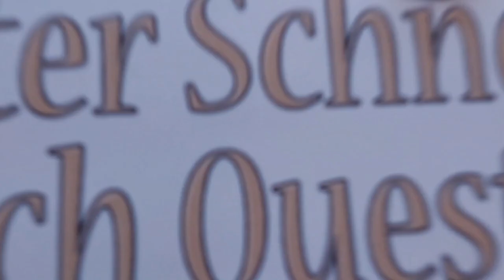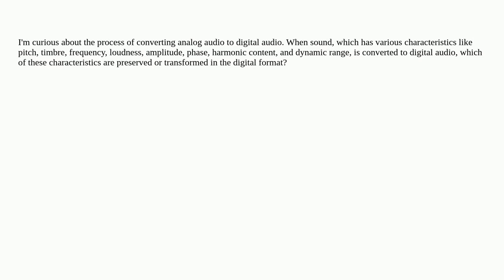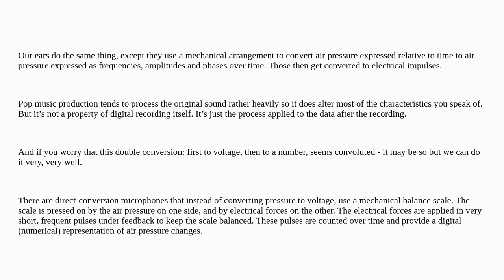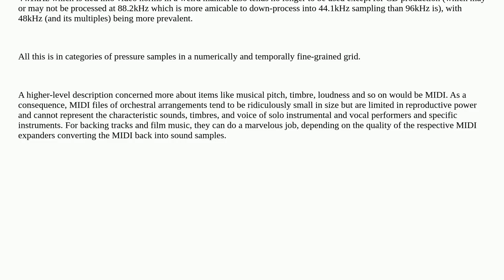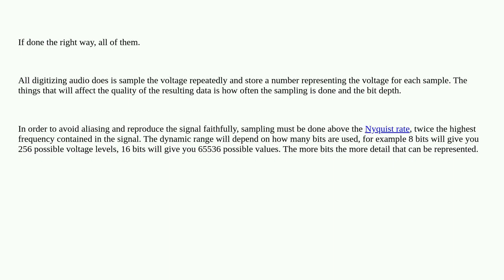Electronics: How many sound characteristics are transformed in analog to digital audio conversion?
How many sound characteristics are transformed in analog to digital audio conversion?

A special thanks goes out to the community

  adc digital-logic audio